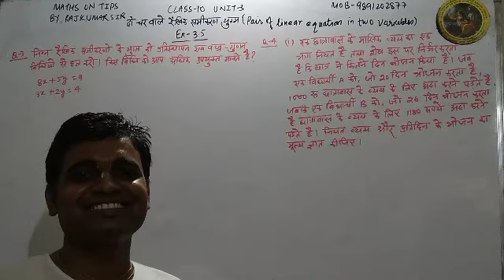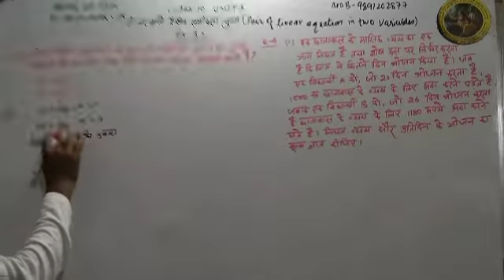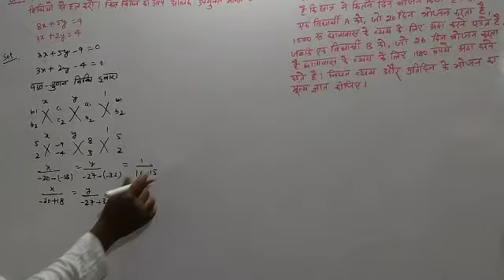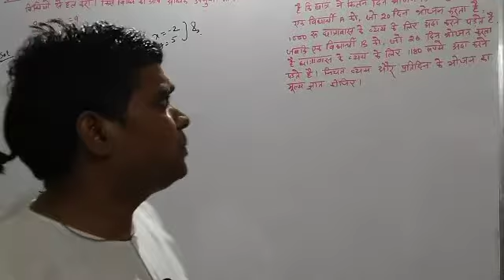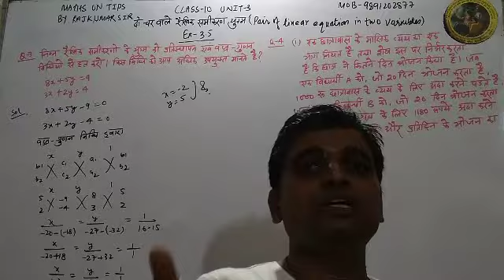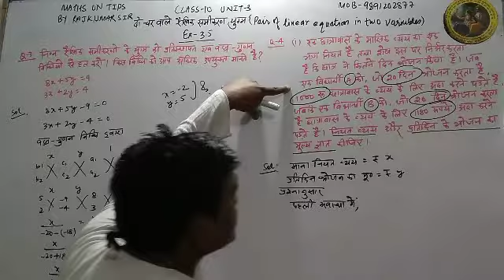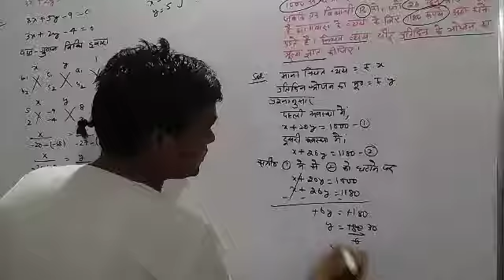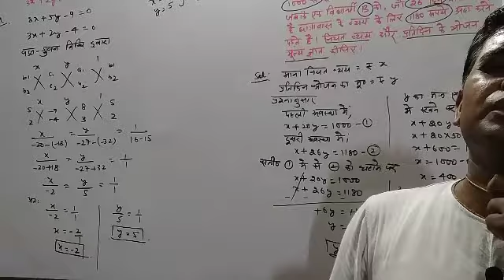CLASS-10 |MATHS NCERT| UNIT-3 PAIR OF LINEAR EQUATIONS IN TWO VARIABLES| EX-3.5| Q-3 & 4(I) IN HINDI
IN THIS VIDEO:-  In this video students will be able understand

1. Students can get solutions of  each sums of Maths class 6th, 7th, 8th, 9th,10th,11th & 12th.
2.This channel is very helpful for CBSE, HBSE, NIOS and State Board Students.
3. Specially this channel is very helpful to those students who are interested in Hindi language.
4. This channel give students to very easy method and concept to understand the sums.

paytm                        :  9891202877